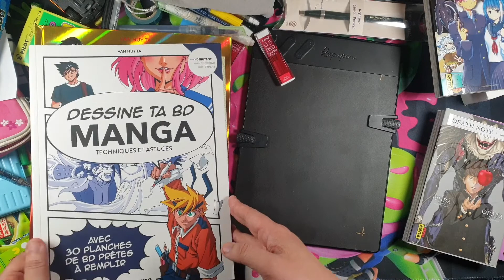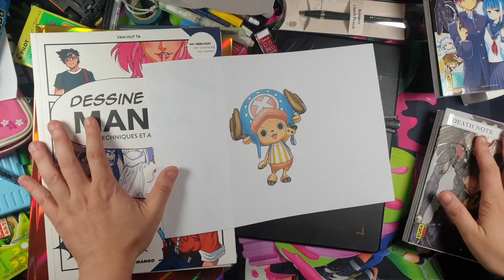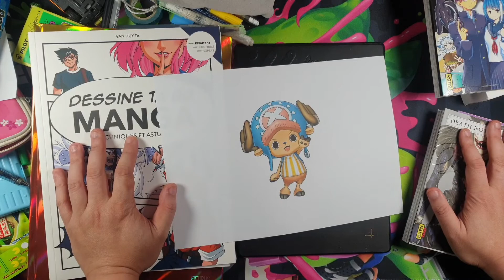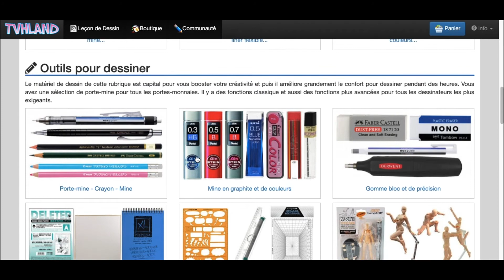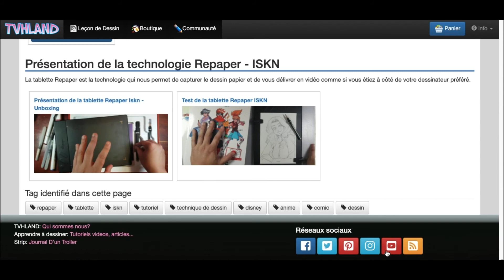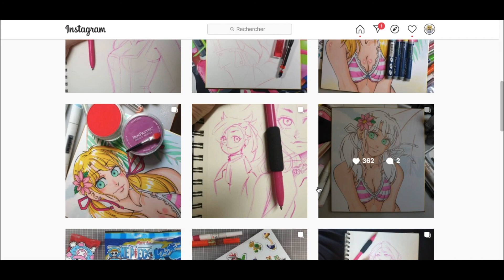Dessin en 2 Min: Tony-Tony Chopper - One Piece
Hello les amis! Après Zoro et Luffy, c'est au tour  de  Chopper de  passer dans les dessins en 2 min. Je  suis presque surpris de ne  pas  commencer par  Nami ou Nico Robin. Si vous suivez mon compte Instagram, vous savez que je  préfère  dessiner les femmes. Mais bon le petit corps sexy de  Chopper est une  raison évidente pour faire une  exception. Et vous,  craquez-vous pour ce  membre de  l'équipage du chapeau de paille? Et puis quels autres persos de One piece voulez-vous que je dessine?

Si vous souhaitez faire des dessins inédits, voici une suggestion de  mes livres et  mille  merci pour  votre soutien:

Pour  rappel ces vidéos sont  réalisées grâce à la  technologie de  la tablette  Repaper Iskn: